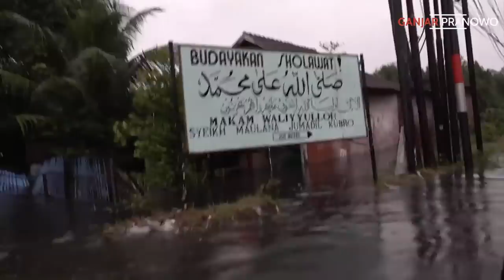CURAH HUJAN MASIH TINGGI, WASPADA!